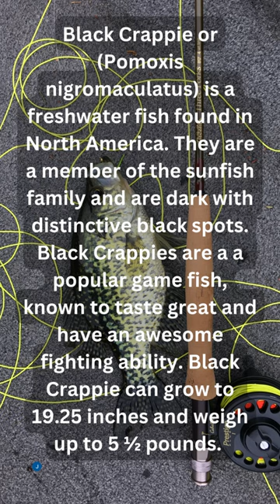What is a Black Crappie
Let's take a quicklook and learn what a blackcrappie is, learning what they are is the start of the fishing and flyfishinglife that you'll love. If you love fishing you'll want to learn as much as you can, it'll allow you more success when you fish. Crappie are loved by those who fish for them